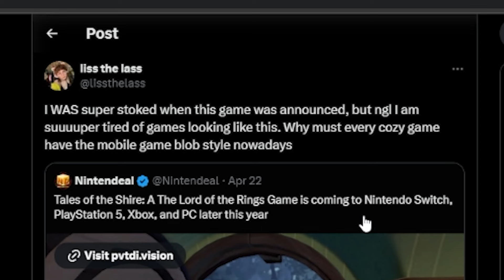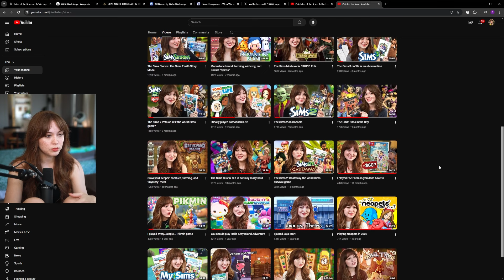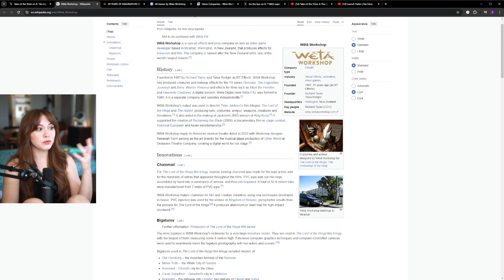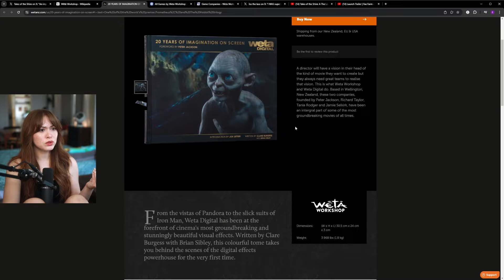Tales of the Shire has been pushed back :O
Here's my opinion on Tales of the Shire, an anticipated cozy game release set in the LotR universe, being postponed.